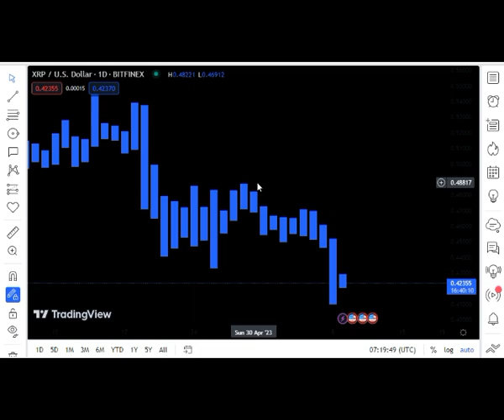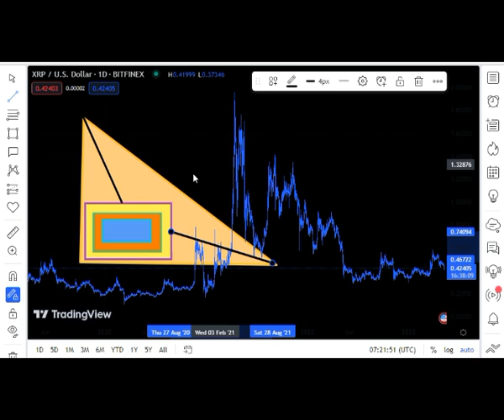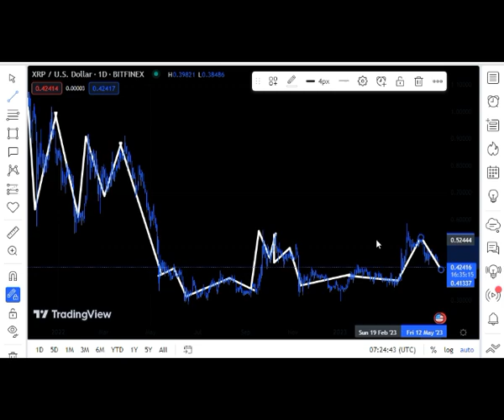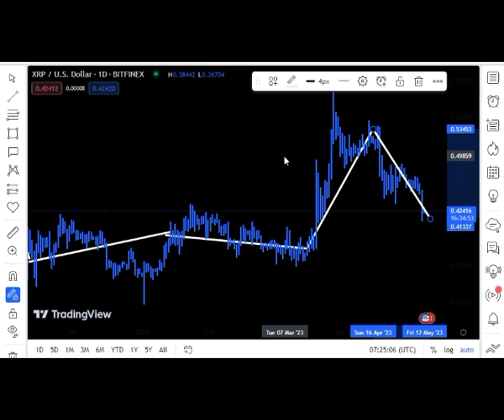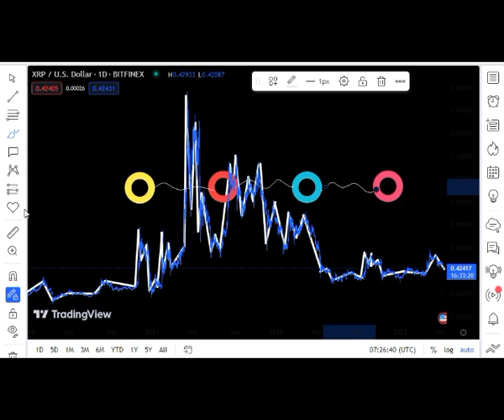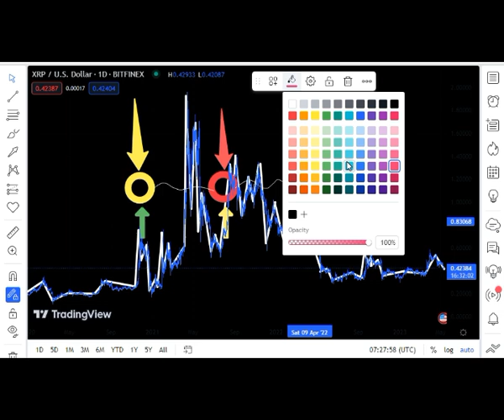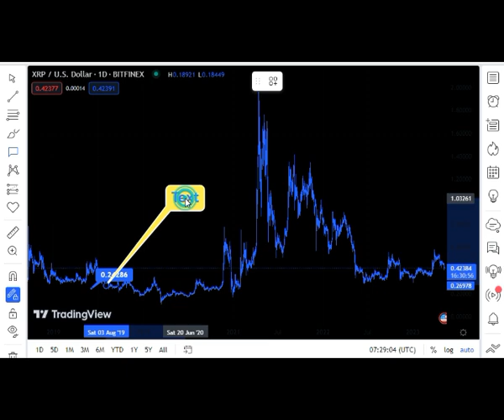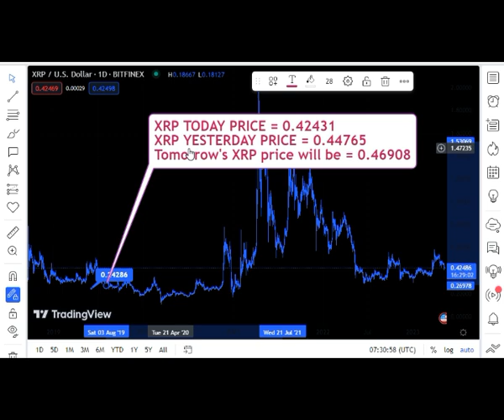Ripple XRP NO WAY! INSIDERS EXPOSES TRUTH RIDDLERS ARE NONSENSE BTW! XRP LATEST AND BIG NEWS TODAY'S